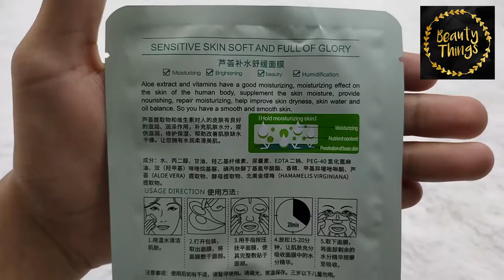ROREC ALOEVERA 86%